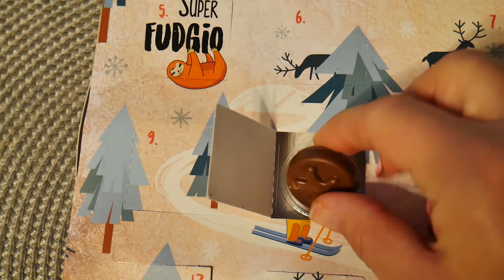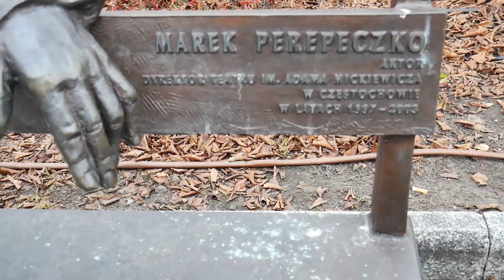VLOGMAS 2020 #10 PIĘKNE ILUMINACJE ŚWIETLNE CZĘSTOCHOWA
Dzisiaj kolejny filmik vlogmas 2020. Otwieram kalendarze adwentowe i zaczynamy mój ulubiony czas w roku.